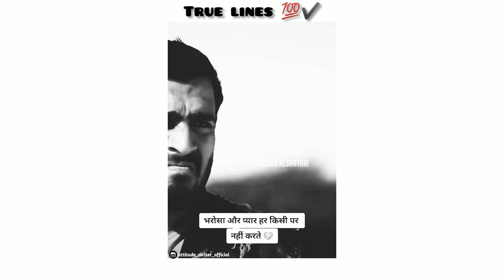True lines 💯🔥 || Motivation lines || Zayn saifi || Whatsapp status 🎥